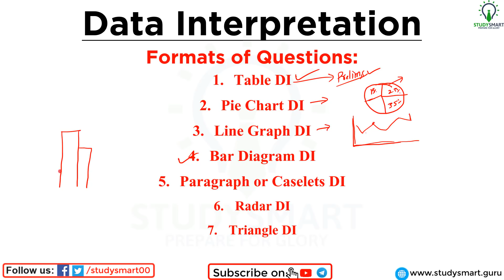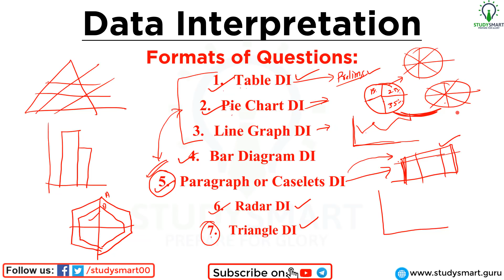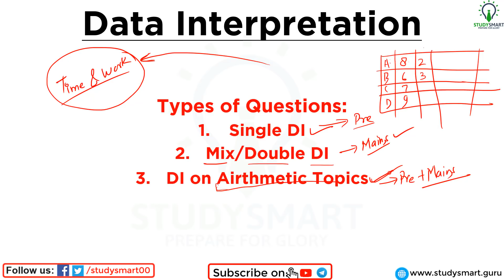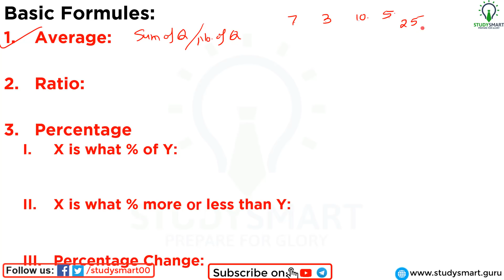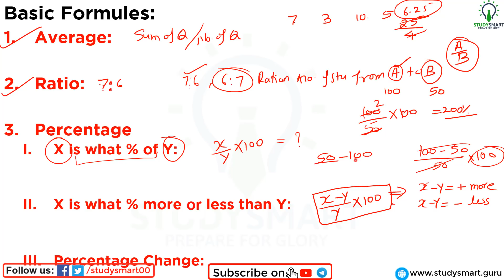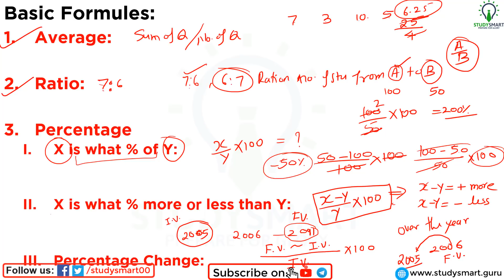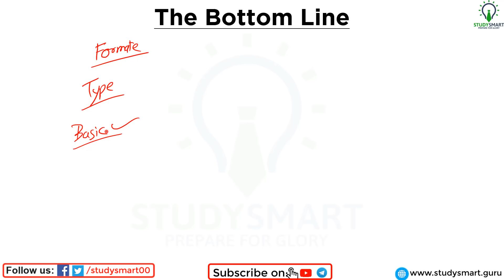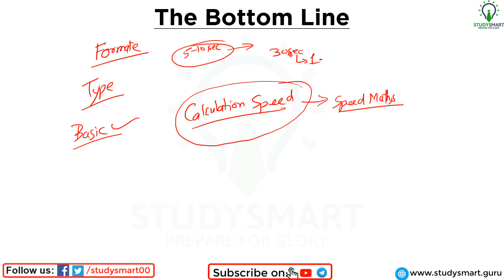How to Solve Data Interpretation Part 1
Understanding Data Interpretation  Part 1

Chandrahas